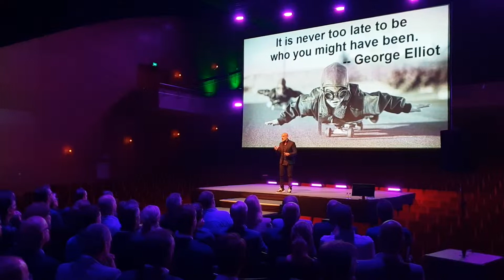Igor Beuker | Trendship 2018